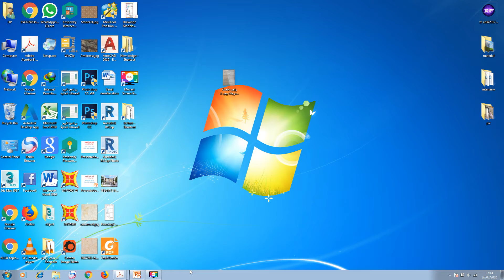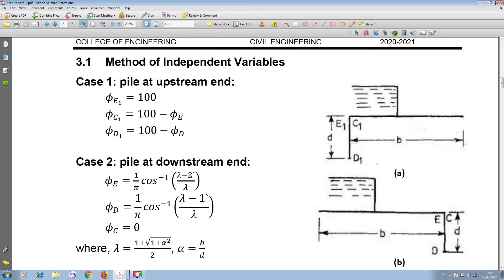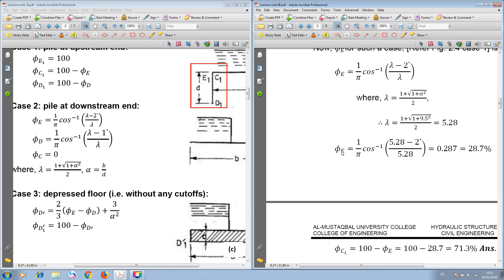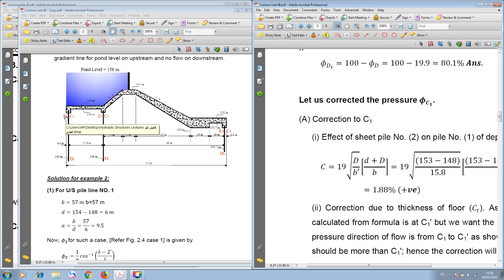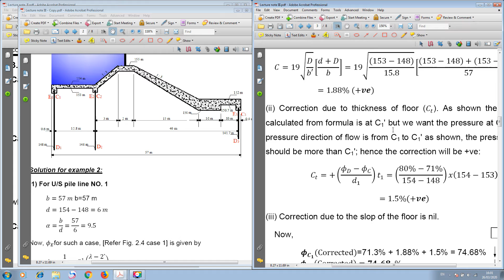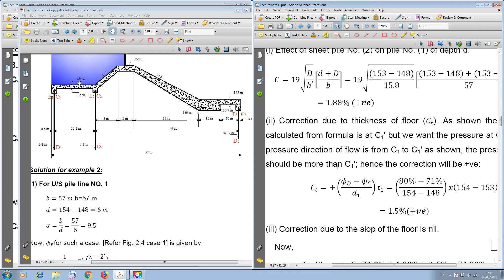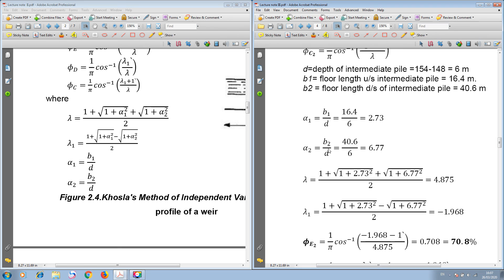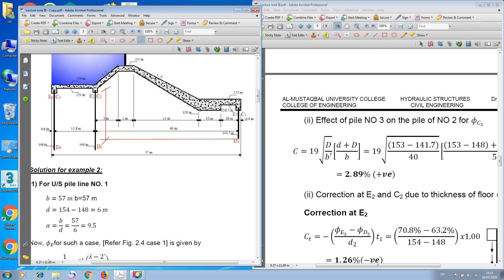KHOSLA THEORY EXPLAINED/Part 3 TO 4 [Dr. ODAY AL-MAMOORI]